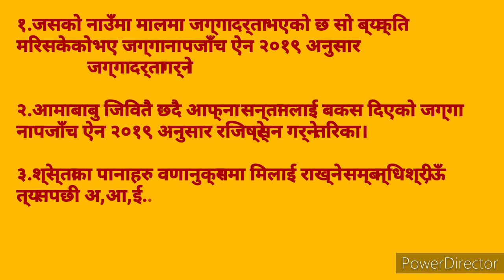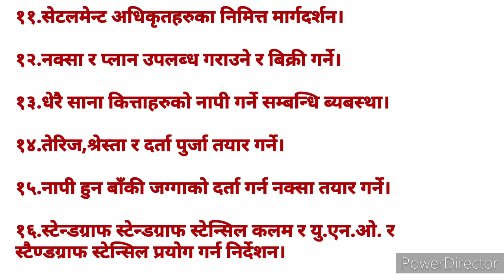Departmental Circulars for Cadastral Survey-नापी बिभाग|प्राबिधिक सर्कुलर|सर्कुलर श्रेणिक्रम सहित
Social Networking partner:
- नेपाल ईन्जिनियरिङ सेवा सर्भे समूह(अमिन-PSC) ग्रुप

- नेपाल ईन्जिनियरिङ सेवा सर्भे समूह अमिन/नापी निरीक्षक पेज

- BS Surveying

- नेपाल ईन्जिनियरिङ नापी सर्भे समुह

Featuring/concept: Bibek surkhali

Editing: You-braj

Special Thanks
Sushil Thapa(AMIN,Kalika Municipality,)
Dal bdr Oli(AMIN,Resunga municipalty)
Dipak budhathoki(AMIN,Rapti municipality)